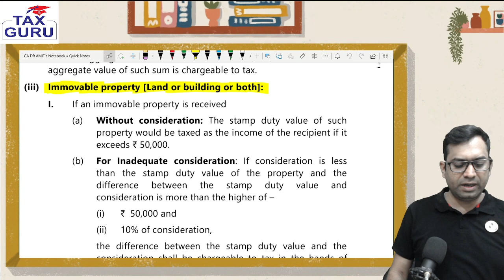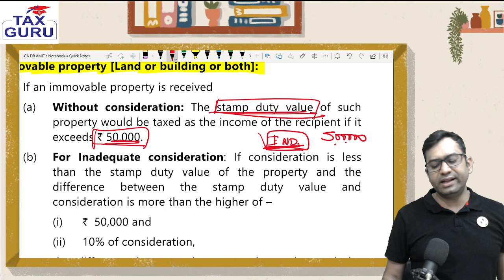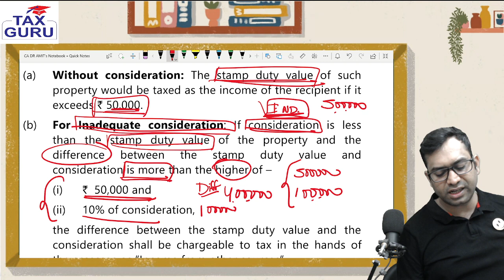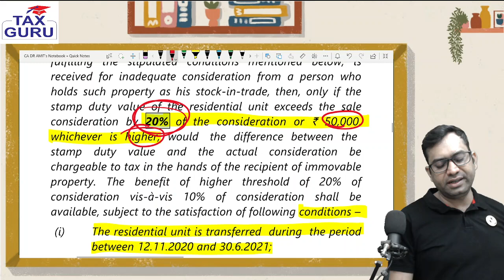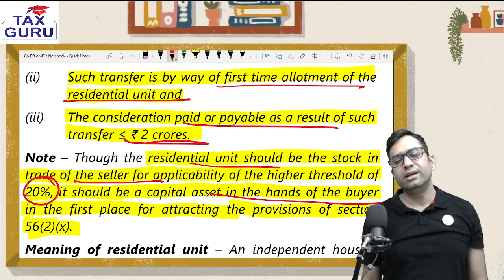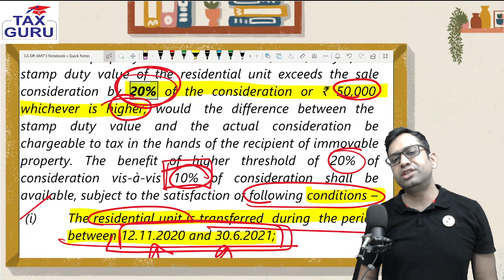Very Important Amendment in Other Source (Income Tax) l CA CS CMA 2022 Exam l CA DR AMIT KHANDAL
😳 Amendments in Income From Other Sources for CA CS & CMA Students appearing in 2022 Exams

For Subscription of Regular classes with Handwritten Notes & Question Bank click on below link 👇👇👇👇

🛑 Attention ! Price will increase soon 🛑

WATCH ON MOBILE/LAPTOP/PC

📱💻🖥️ View on Mobile (Offline also)/Laptop/PC

🔰 Features
🕐 Double Watch Time
📫 Complete Question Bank Discussion in class
📫 Full of Charts & Diagrams
📫 Full doubt Support till Exam

Amit Khandal is a commerce graduate and law graduate from Rajasthan University. He is qualified as a Chartered Accountant. He is awarded Doctorate in Taxation by University of Rajasthan. He has been teaching CA inter Taxation  & CA final Indirect tax and related Tax subjects In CS (Executive & Professional) and CMA(Inter &Final) ever since 2005. Mr. Khandal is very popular among students for his innovative teaching techniques.

Mr. Khandal has been a mentor to most rank-holder, gold medalist, toppers and experts since 2005. With his charming and pleasing personality, simple learning tricks and accessible always approach he has won the hearts of all his students